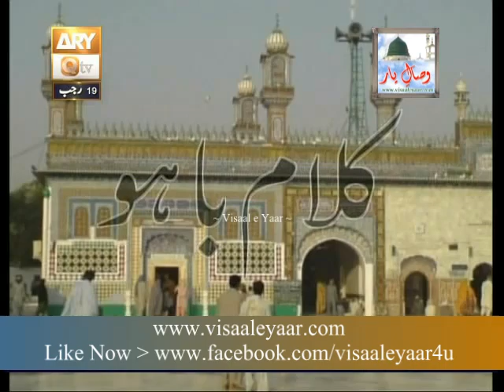Kalam e Hazrat Sultan Bahu R.H( Syed Fasihuddin Soharwardi)By Visaal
A Great Punjabi Sufiana Arifana Kalam Of Hazrat Sultan Bahu R,H , A Great Voice Of Pakistan Alhaaj Syed Fasihuddin Soharwardi At Qtv,, To Get Updates Via facebook Just Like Our Facebook , ~~~^~~~PEGHAM E MUHABBAT HAI ~ JAHAN TAK PUHNCHAY~~~^~~~ Visaal e Yaar